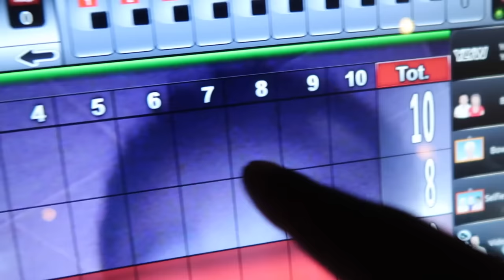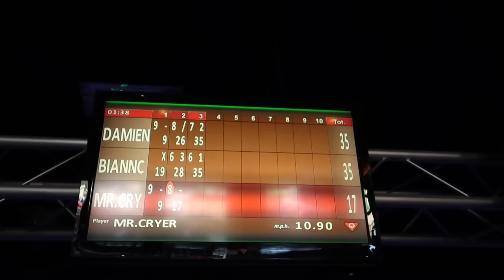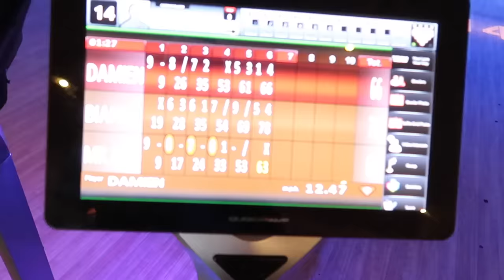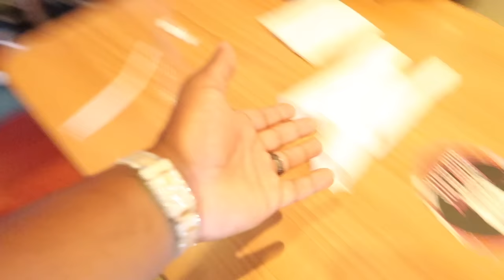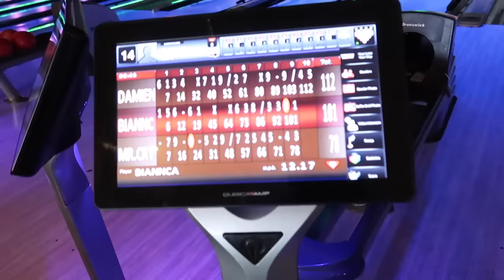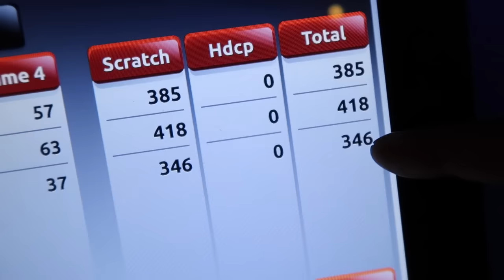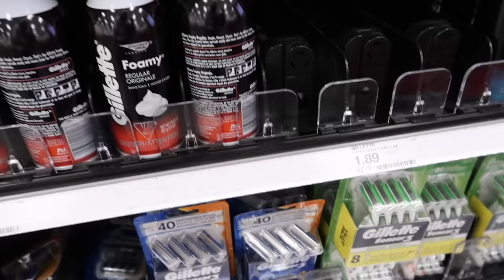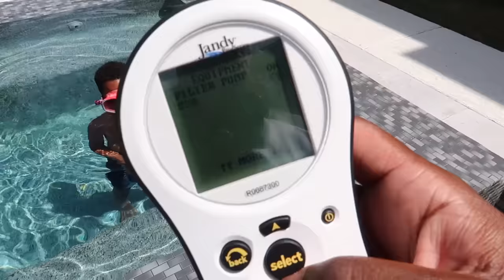I CAUGHT DARION TEXTING JANELLE *THEY MUST BE STOPPED*